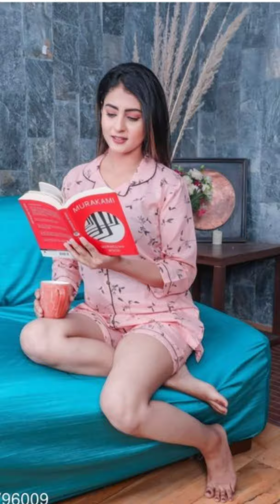MEESHO NIGHT SUIT HAUL STARTING RS. 200 / NIGHT SUIT / COTTON NIGHT SUIT / AFFORDABLE NIGHT SUIT